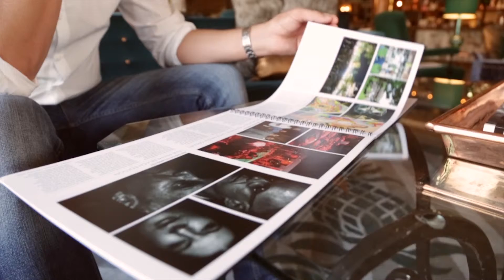GREATEST GUEST EXPERIENCE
THE REBELS 2015

The most unique, edgy and inspiring travel experiences being curated by members of our collective and tailored for the new generation of creative class traveller.